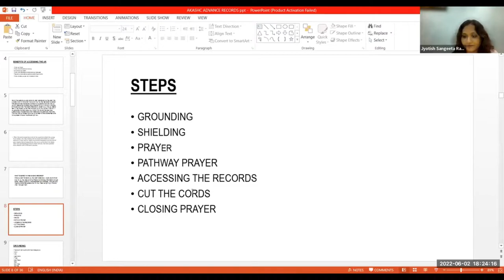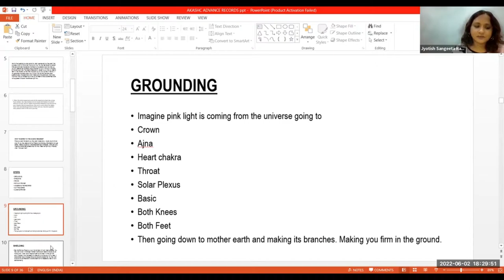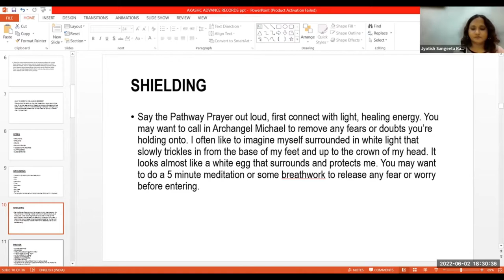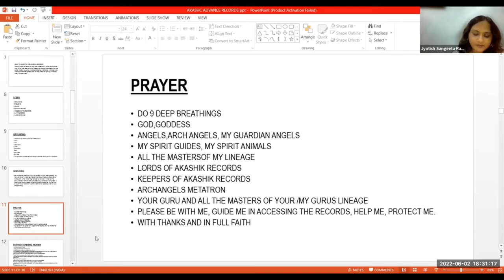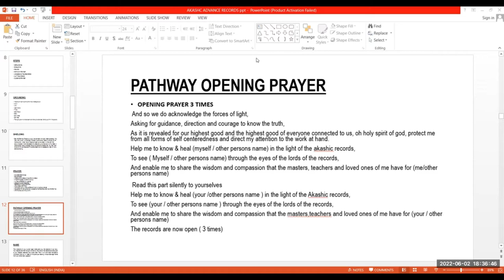Steps to Enter the Akashic Records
In theosophy and anthroposophy, the akashic records (from akasha, the Sanskrit word for “sky,” “space,” or “æther”) are a compendium of mystical knowledge encoded in a non-physical plane of existence known as the astral plane. The Akashic Records are every thought that has ever been and every probability that will ever be. You can learn about your past lives by accessing your own Akashic records, so it may help you know yourself better on a spiritual level. Although it can take some time and practice to find what you’re looking for, you may be able to access your Akashic records using a simple meditation process.